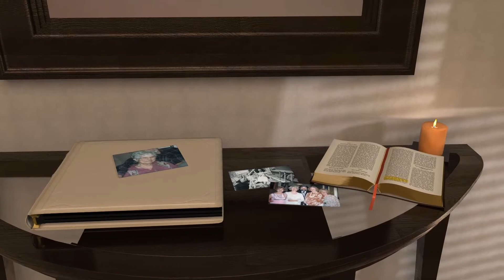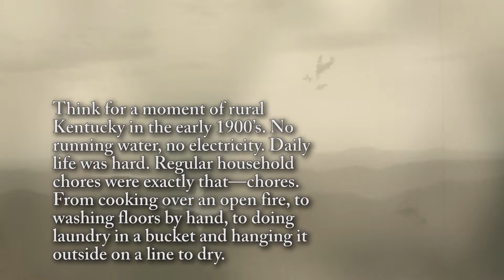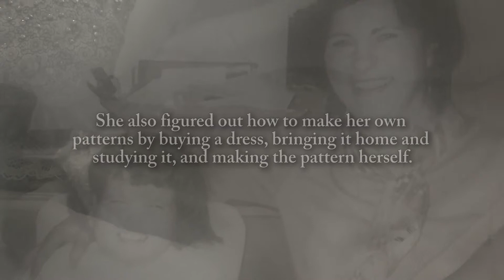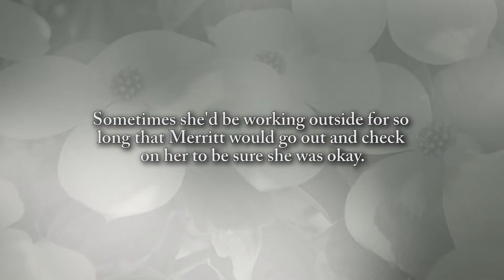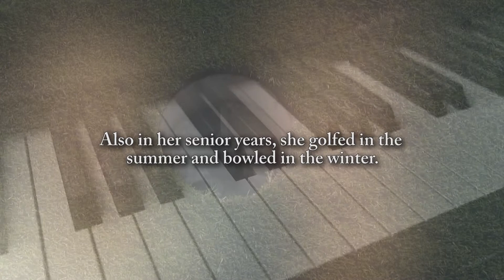Virlie Gill - Life Story Digital Film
Life Story Funeral Homes present the life of Virlie Gill of Portage, MI. To read the obituary of Virlie Gill, to read the full Life Story, or to leave a memory or comment, please